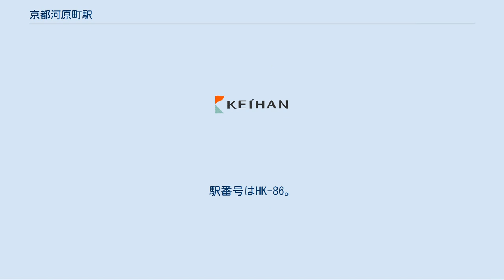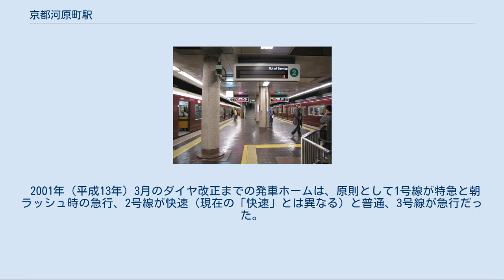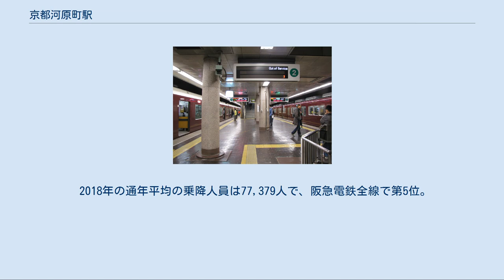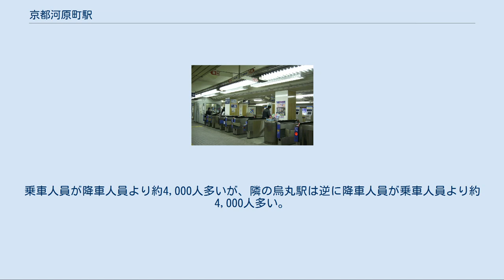京都河原町駅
京都河原町駅（きょうとかわらまちえき）は、京都府京都市下京区四条通河原町西入ル真町にある、阪急電鉄京都本線の駅。
 京都本線の終着駅。
京都市の中心繁華街である四条河原町に位置する。
2019年10月1日に、国内外の観光客にとって当駅が京都市の中心部に位置することをより分かりやすくするために河原町駅から改称された。
開業当初より車内放送や各駅の駅自動放送では「京都河原町（駅）」と呼称しており、改称後も変更はない。
（一時期のみ、単に「河原町（駅）」と称していた時期があった）。
 駅は四条通と河原町通が交わる四条河原町交差点の直下に位置する事から「四条河原町駅」と呼ばれる事もある。
交差点の南東に面する『京都住友ビルディング（住友不動産京都ビル）』（かつての京都マルイ、四条河原町阪急）、同北東に面する『コトクロス阪急河原町』、同南西に面する髙島屋京都店の各ビルに入口があり、髙島屋以外の外壁には「阪急河原町駅」と掲出されている。
髙島屋側の入口には案内看板が設置されている。
 西隣の烏丸駅とは、直上を走る四条通の真下を貫く地下道で連絡しており、徒歩10分ほどでたどり着ける（両駅間の営業キロは0.9km）。
この通りは「地下街」ではなく、構内には両駅の売店や「ごあんないカウンター」（当駅のみ）、それに地上へと抜ける連絡階段程度しかない。
ただし、四条通沿いに立地する各百貨店へは地下道内に面する出入口や連絡階段を通って出入りできる。
 当駅は阪急では最東端の駅である。
 駅東方、鴨川を挟んだ向かい側にあり、当駅と連絡している。
 乗り換えは一度地上に出て、四条大橋を渡る。
当駅・祇園四条駅ともに、連絡通路に相手方の駅の発車時刻表を掲出して便宜を図っている。
 地元の住民は、当駅付近一帯を呼称する時にはあくまでも四条通と河原町通の交差点名である「四条河原町」と呼ぶことが多く、市バスの四条河原町のバス停が無数にある事から、ここを指す地名として「河原町」や「（阪急）河原町駅前」と呼ぶことはほとんどない。
ただし、京都市民でも中心部の住民以外は「河原町」と呼ぶことも多い。
京都市民の感覚としては、「河原町」はあくまでも通り名である。
その一方で、観光ガイドブックやグルメガイドなどで「河原町エリア」などといった用法で、この付近一帯を指す名称として「河原町」が用いられることが多い。
 これは四条烏丸や四条大宮でもほぼ同様である。
これらの場所では、バス停の名称も「○○駅（前）」とはなっておらず、前記の各交差点名がバス停の名称となっている。
一方、京都駅前や二条駅前は「○○駅（前）」がバス停の名称であり、地元の住民も「京都駅（前）」などと呼ぶ。
 なお、当駅の駅名に「四条」が冠されていないのは、京都市内において京都線が四条通の直下を走っているためとされる（同様に烏丸通直下を走る京都市営地下鉄烏丸線も東西線との乗換駅である烏丸御池駅を除いて「烏丸」が冠されていない）。
ただし、縦書き漢字表記だった開業当初の駅名標には「河原町」の右上に小さく「四条」と書かれていた。
 2013年下期に阪急京都本線に西山天王山駅が開業することから、これに合わせたタイミングで他のいくつかの駅とともに、駅名を改称しようという動きもあった。
阪急は都市名を冠した「京都河原町駅」への改称を推すのに対し、地元の商業団体である四条繁栄会商店街振興組合が地域名称である「四条河原町駅」を推したため、議論がまとまらず、商店街側の意見を踏まえて同駅名の改称については当面の間見送られていた。
そして、2019年10月1日に外国人観光客の利用者が増える中、大阪市の中心部であることを分かりやすくすることを狙いに、阪急・阪神の梅田駅を「大阪梅田駅」に変更。
それと同時に阪急は京都市の中心部であることを分かりやすくする狙いとして、10月1日から「京都河原町駅（きょうとかわらまち）」に変更した。
 ホーム 中央改札口 トイレ 2016年時点も2番ホームに残る「新聞原稿」入れ（かつて京都支社の記者が入れた原稿が、編集局のある大阪方面・梅田駅へ電車輸送された） 島式1面3線のホームを有する地下駅。
3号線の大阪（梅田）方に切り欠き式の2号線が設けられている。
 改札口は東改札と中央改札の2か所がある。
かつてはそれに加え、2号線ホームに直結する西改札もあったが、2001年（平成13年）3月18日からは日中のみ使用...